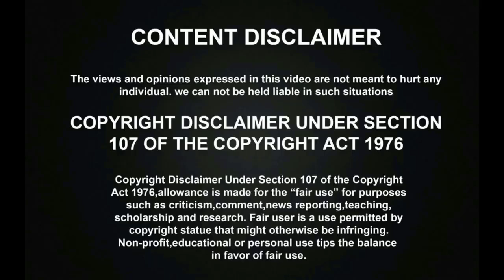தல அஜித்தின் பாடலை தாறுமாறாக பாடி தெறிக்கவிட்ட சூப்பர் சிங்கர் நகுல்! | Nakul |Super Singer Junior 7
தல அஜித்தின் பாடலை தாறுமாறாக பாடி தெறிக்கவிட்ட சூப்பர் சிங்கர் நகுல்! | Super Singer Nakul | Super Singer Junior 7

சூப்பர் சிங்கர் ஸ்ரீமதி உரிமைக்காக மனமுருக பாடும் கச்சத்தீவு பாடல்! | Sri Sagothirigal | Super Singer Srimathi | Super Singer Junior 7

அம்மா பாடலை மனமுருக பாடி அசத்திய ஏழை மீனவ சிறுமி ஸ்ரீமதி! | Super Singer Srimathi | Super Singer Junior 7

சூப்பர் சிங்கரில் இளையராஜாவின் பாடலை மனமுருக பாடி கண்கலங்கவைத்த ஏழை மீனவ சிறுமி! | Super Singer Srimathi | Super Singer Junior 7

தல அஜித்தின் கண்ணான கண்னே பாடலை தன் மழலை குரலில் மனமுருக பாடி கண்கலங்கவைத்த ஏழை மீனவ சிறுமி! | Super Singer Srimathi | Super Singer Junior 7

சூப்பர் சிங்கரில் இளையராஜாவின் பாடலை மனமுருக பாடி கலங்கவைத்த ஏழை மீனவ சிறுமி! | Super Singer Srimathi | Super Singer Junior 7

சூப்பர் சிங்கரில் சோகம் நிறைந்த பாடலை மனமுருக பாடி நடுவர்களை கண்கலங்கவைத்த சிறுமி! | Super Singer Shri Harini | Super Singer Junior 7

ஏழை மலைவாழ் சிறுமியை VIJAY TV மேடை ஏற்றிய Anchor MAKAPA ! | Super Singer Seetha | Super Singer Junior 7

சூப்பர் சிங்கரில் மெகாஹிட் DUET பாடலை ஆடி பாடி அரங்கத்தை தெறிக்கவிட்ட சிறுமி! | Super Singer Srimathiன் அசத்தல் பாடல்! | Super Singer Junior 7

சித்ரா அம்மா பாடலை தன் மழலை குரலால் அச்சு அசலாக பாடி அசத்திய ஏழை சிறுமி! | Super Singer Seetha | Super Singer Junior 7

தல தளபதி பாடலை மழலை குரலில் மனமுருக பாடி அசத்திய சூப்பர் சிங்கர் சிறுவன்! | Krishaang | Super Singer Junior 7

சிம்புவின் ராசாளியே பாடலை மனமுருக பாடி அரங்கத்தை மெய்சிலிர்க்கவைத்த சூப்பர் சிங்கர் குட்டி சிறுவன்! | Krishaang | Super Singer Junior 7